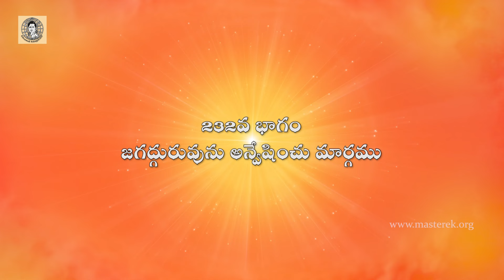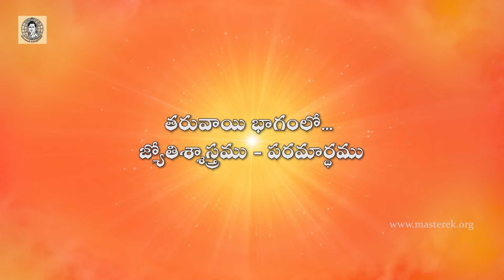232.కులపతి ఎక్కిరాల కృష్ణమాచార్య-232వ భాగం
జగద్గురువును అన్వేషించు మార్గము

తరువాయి భాగంలో

జ్యోతిశ్శాస్త్రము - పరమార్థము